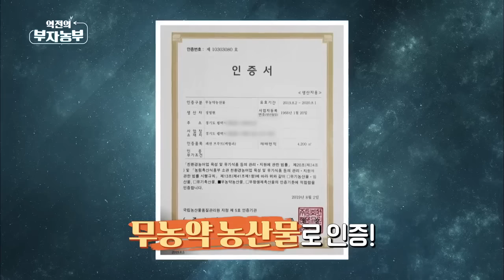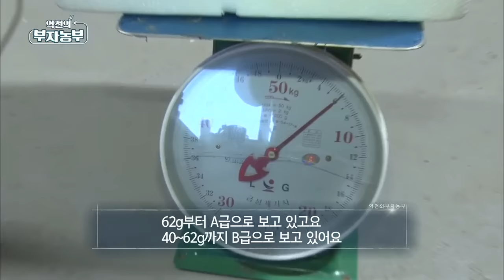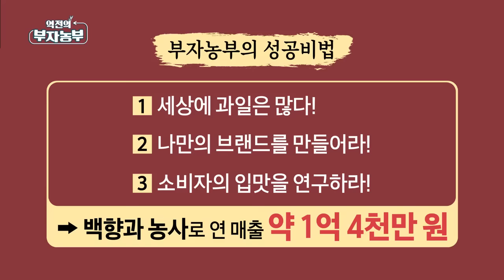[78회] '여신의 과일'이라 불리우는 과일, 결과 2년만에 억대매출을 내고 있다는 '정영현 부자농부'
비타민C가 석류보다 3배가 놓아서 '여신의 과일'이라 불리우는 과일이 있다는데…
그것은 바로 열대지방의 덩굴 작물인 '패션푸르트'. 우리나라에서는 백 가지 맛과 향이 난다고 해서 백향과라고도 불리우는 과일로 경기도 평택에서 블루베리 농사와 함께해 연 매출 1억4천의 소득을 올리고 있는 정영현 씨.
실패도 했었지만 포기하지않고 노력한 결과 2년만에 억대매출을 내고 있다는 정영현 씨의 성공이야기를 들어보자!

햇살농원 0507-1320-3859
경기 평택시 팽성읍 팽성북로 184 햇살농원